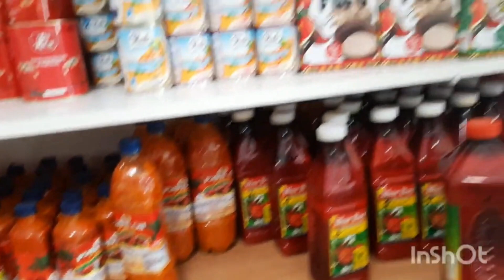The Best Kept Secret in African Food Finally Revealed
Hello every! this video is a travel vlogs,we are going to celebrate with our family friend that just open an American shop, so I just want to carry you guys along.